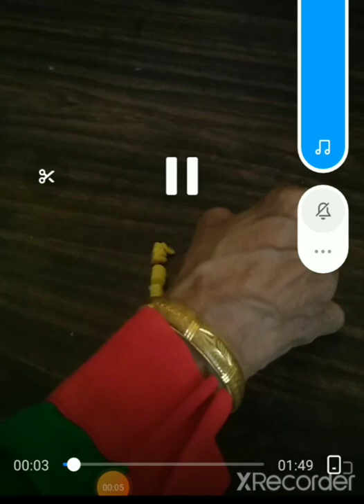Sweet Corn - Necklace- DIY.